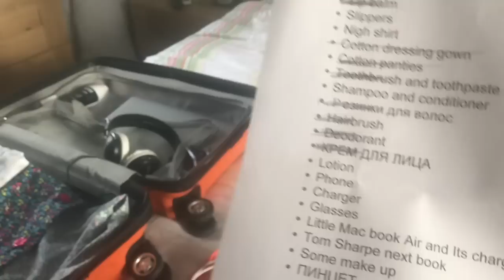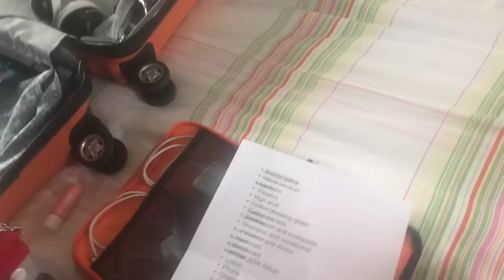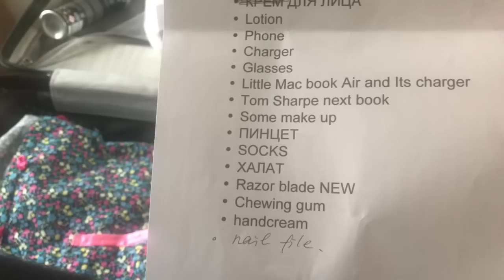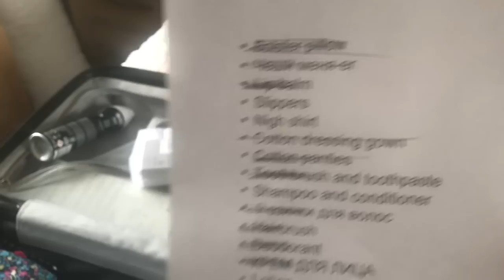АНГЛИЯ: что взять в больницу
Рассказываю не только из собственного опыта но также и из того что услышала от других = что пригодится в больнице после операции... В данном случае - гистерэктомия. Эх! Итак - список -
• тапочки
• ночную рубашку
• х/б халат
• х/б трусы (для гистерэктомии – на 2 размера больше)
• зуб щетку и зуб пасту
• Шампунь и кондиционер
• Резинки для волос
• Щетка и (или) расческа для волос
• КРЕМ ДЛЯ ЛИЦА
• Мобильник
• Зарядку для телефона
• очки
• iPad и зарядку
• книжку
• Минимальныцй макияж (карандаш для бровей и контур для глаз)
• Бальзам для губ
• Пинцет
• носки
• лезвия / бритву если надо
• жвачку
• крем для рук